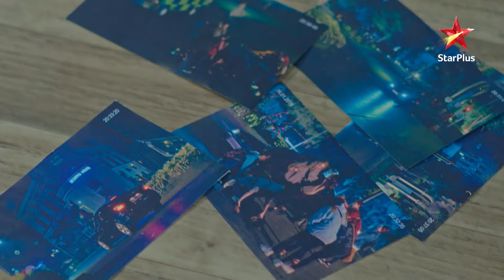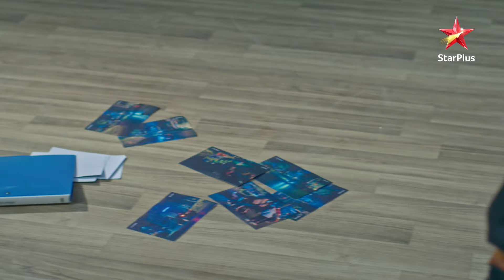Krishna karegi Veer ka ilaaj! | Krishna Chali London